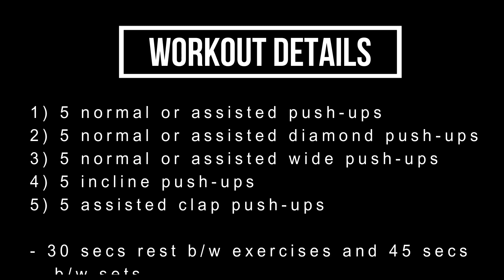BEGINNER CHEST WORKOUT ROUTINE | CHEST WORKOUT AT HOME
3-7 sets of this workout is a must for optimum results!!

PEACE!